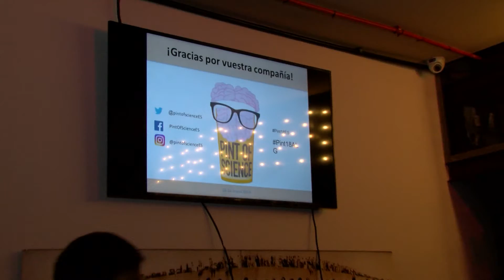Hoy a las 18.30h en Ipanema y Sixties, "Pint of Science" charlas y conciertos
Y esta tarde finaliza Pint of Science que se lleva celebrando desde el lunes en los pubs de la calle Trafalgar Ipanema y Siexties. La cita de nuevo es a las seis y media de la tarde y la entrada es gratuita hasta completar aforo.